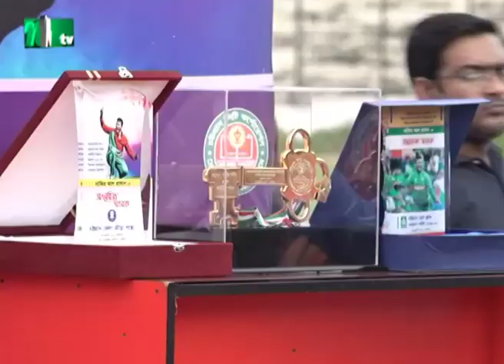চট্টগ্রামে সংবর্ধনা পেয়ে যা বললেন সাকিব